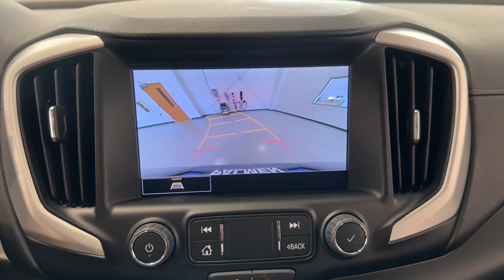2023 GMC Terrain SLE Kenosha, Gurnee, Antioch, Burlington, Racine WI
Pre-Owned 2023 GMC Terrain SLE available at Palmen Buick GMC Cadillac located in 7110 74th Place, Kenosha, WI, 53142.
Stock#: P7750 - VIN#: 3GKALTEG9PL261969

Servicing the Kenosha, Gurnee, Antioch, Burlington, Racine area.

You will be amazed by this   2023  GMC Terrain.  Take a closer look at this versatile GMC Terrain, the distinctively stylish, tech-savvy vehicle that leverages the latest in safety and connectivity features to infuse your adventures with comfort and confidence. These are just some of the great options this vehicle comes with: Wireless Apple Carplay®/Android Auto®, Lane Departure Warning, All Wheel Drive, Sun/Moonroof, Keyless Entry, Satellite Radio, Heated Mirrors, Adaptive Cruise Control, Lane Keeping Assist, Electronic Stability Control. Feel a new sense of confidence in this well-equipped Terrain. Treat yourself to a test drive today. Our staff will toss you the keys and give you an outstanding customer experience.